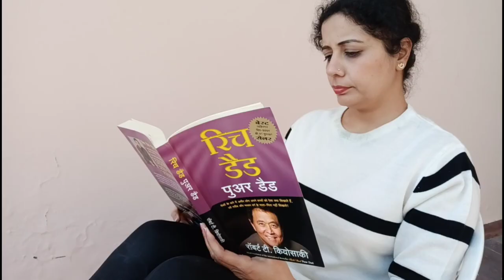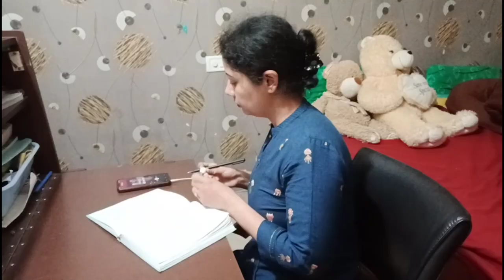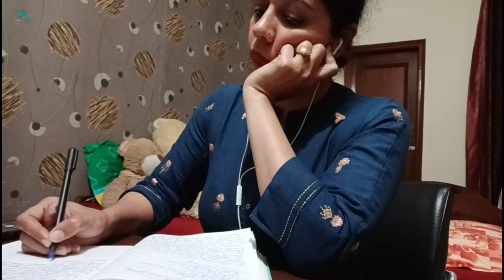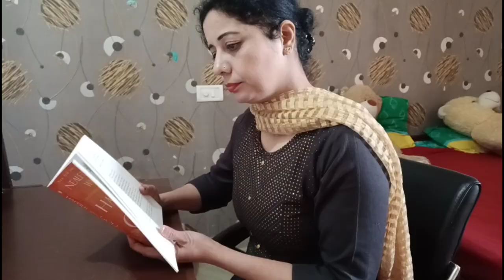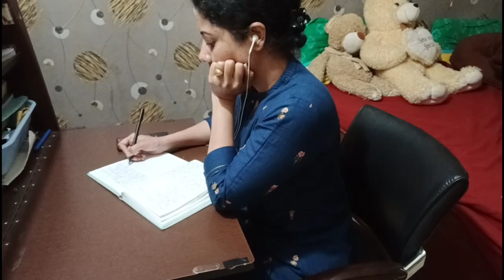Nobody Can Hurt You|| Shape Up Your Life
Nobody Can Hurt You|| Shape Up Your Life is a motivational video about how nobody has the power to hurt you unless you give them the upper hand. It is filled with points that we already know deep down but just tend to forget out of love. I hope it helps you.